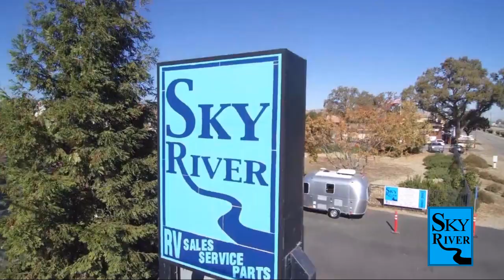2022 Winnebago Industries Towables Micro Minnie 1700BH Paso Robles Pismo Beach Atascadero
2022 Winnebago Industries Towables Micro Minnie 1700BH Stock Number: WB2299 Vin:WB2299.